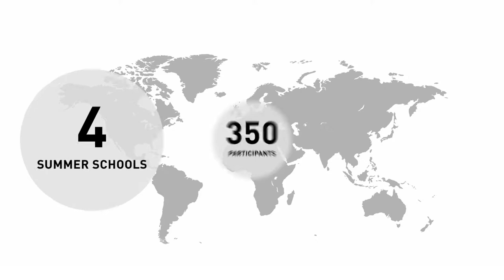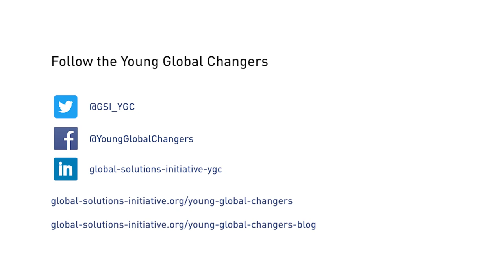YGC Online Dialogue - Towards Economic Realignment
Global Solutions Summer School 2019

Realigning our Economy with Miatta Fahnbulleh (CEO, New Economics Foundation)